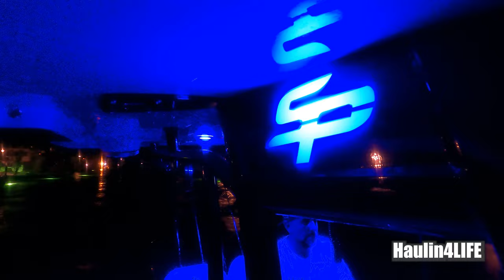Patch Reefs and Night Fishing in Key Largo FL Snapper time!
In this video we go for a late afternoon run to the Patch Reefs and find some Yellow Tail. After the sun sets we head out South in the bay to catch Mangrove Snapper.